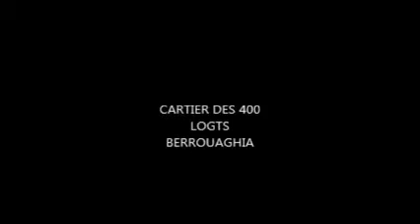CLOUCHA in the MOVE 2012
Grand danseur comme il est, sidah RESTE la fierté  de notre cartier symbole d`amour et de tolérance vive sidah et vive berrouaghia.